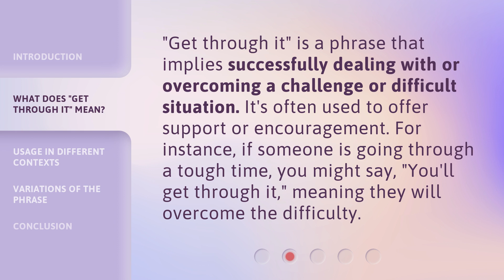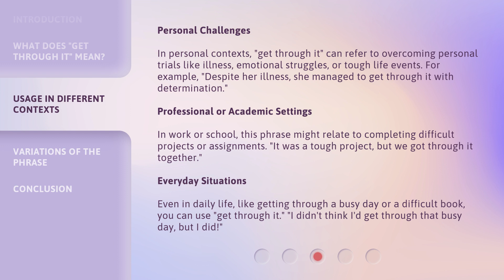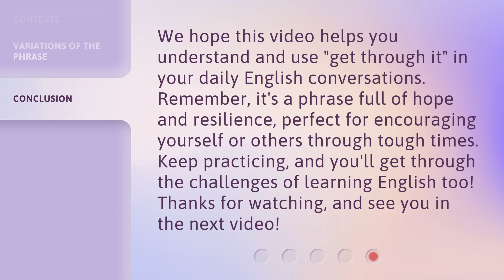Mastering "Get Through It": Understanding Its Meaning in English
Mastering 'Get Through It': Understanding Its Meaning in English • Unlock the secrets behind the phrase 'Get Through It' and learn how to use it effectively in English conversations. This video provides a comprehensive explanation and examples to help you grasp its true meaning and usage. Enhance your language skills and communicate with confidence!

00:00 • Introduction - Mastering "Get Through It": Understanding Its Meaning in English
00:34 • What Does "Get Through It" Mean?
00:57 • Usage in Different Contexts
01:44 • Variations of the Phrase